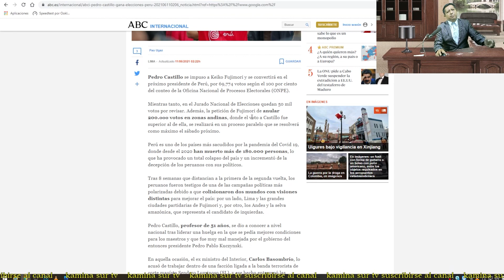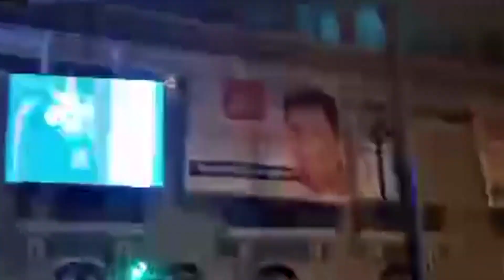PEDRO CASTILLO AGRADECIÓ AL PRESIDENTE DE BOLIVIA Y LE MANDO SALUDOS DESDE EL PERÚ..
PEDRO CASTILLO DE DIRIGIO  A SUS SIMPATIZANTES DODE SE COMPROMETIÓ REPUR4R EL PERÚ PARA TODOS..